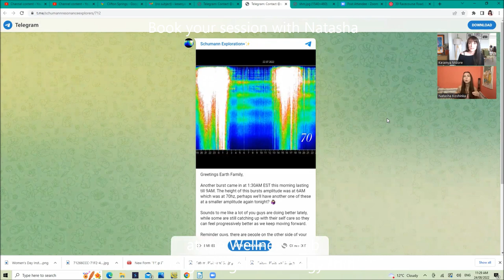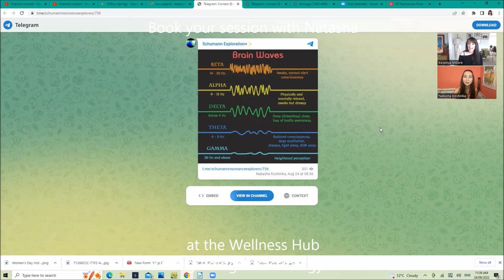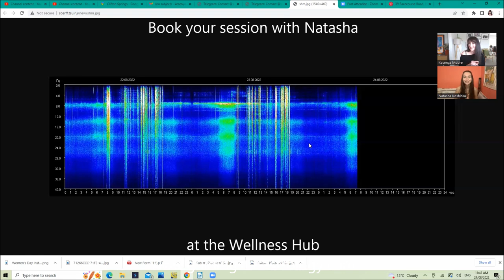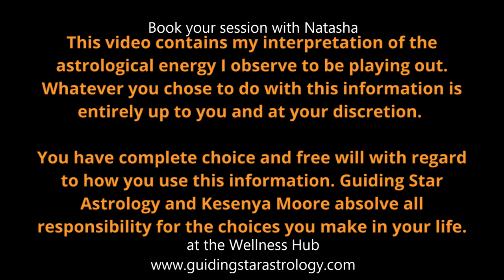HEAL YOUR PAST - CHOOSE YOUR FUTURE! Quantum Healing with Natasha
Welcome to the Guiding Star Wellness Hub Natasha!

Natasha is a Quantum Healer, now practicing through the Guiding Star Astrology website, and we are so thrilled to have her onboard! Here's a little snippet into how she works.

"Greetings fellow Earth member!

I believe we’re here in this current experience together at this time, and I am looking forward the opportunity to work with those of you that feel the calling to do so.

I offer QHHT (quantum healing hypnosis technique) services at

for those that are looking to use the quantum field to heal, grow and move forward. For those not familiar with this method it is like past life regression, except we do a little extra by visiting the future and bring those energies into the present so they can help guide us. We also do a body scan, as well as anything else that may pop up to be used as a healing tool in the session.

The QHHT method will help you do more than heal, it can help you make important life decisions such as figuring out which path to take if you’re unsure at the opportunities that are presented to you. Figuring out which route would suit you best would be easy through this method because you will be able to see the outcomes from the different choices in front of you.

If you have unresolved trauma, QHHT is a great tool to process, heal and move forward with. As we know, what keeps us from growing and becoming lighter and being able to hold more light is the densities from unprocessed events also known as trauma.

If you have bad dreams that seem to continue with no end in site, QHHT can help resolve the underlying issue and finally give you relief.

Perhaps you’re ready to make a different career choice, your subconscious can help show you where your soul wants to be, allowing you to become more aligned with your path and your spirit.

Or perhaps you would just like to take a ride along and see your past lives and possible future lives (including the future of the current lifetime).

Whatever you are searching for, I am so honored to be here for you. Book your session with me at the following link:

DID YOU KNOW I offer 7 different personal readings to help you grow the life you'll love to live, through the use of astrology? Go to

to book your personal reading with me today!